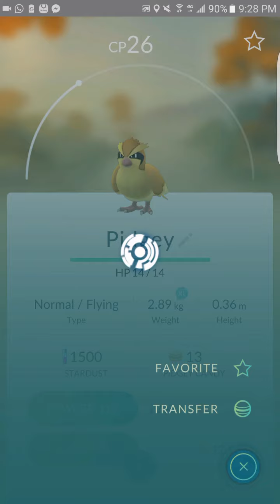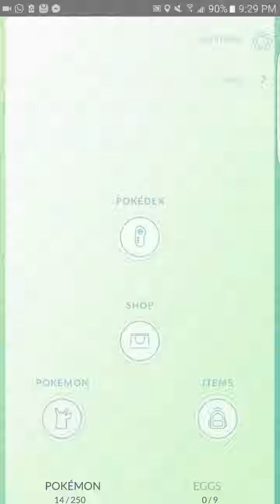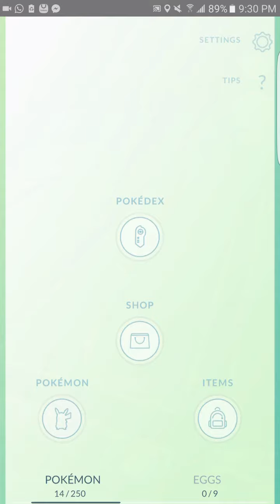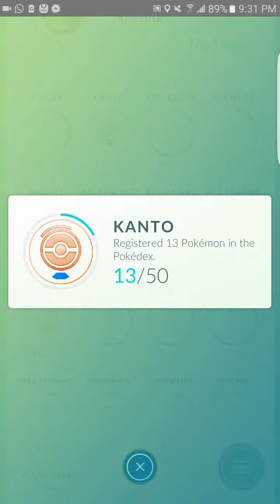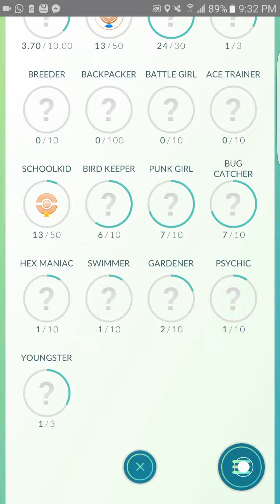2016 PokèmonGO - Guyana Adventures - The pain to evolve anything!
Go to the official PokèmonGO: Guyana's page.